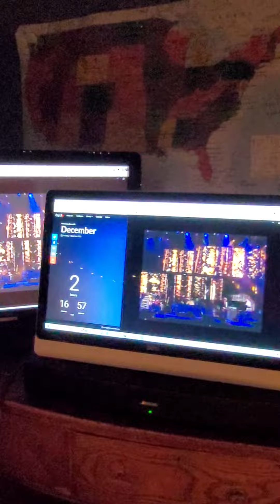Paul Mccartney Performing On New Months Eve Part 2